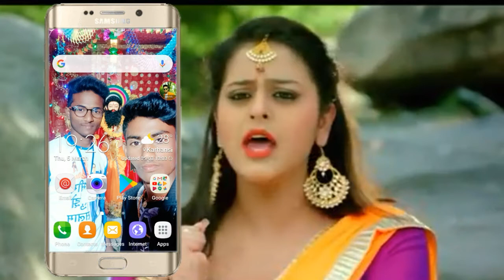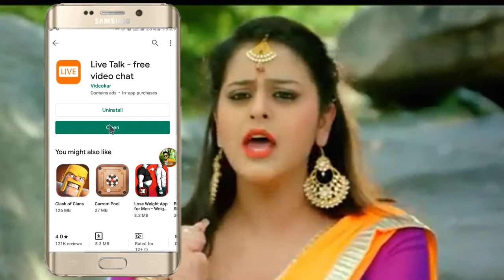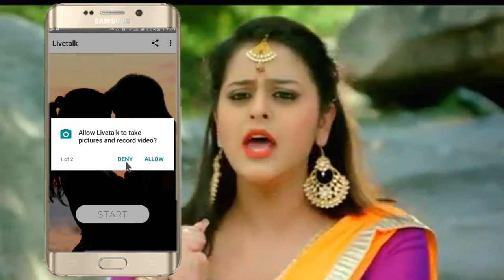किसी भी लड़की से बात करे- Video Calling Kisi bhi ladki Se Bat kare | Video by Amit Techno